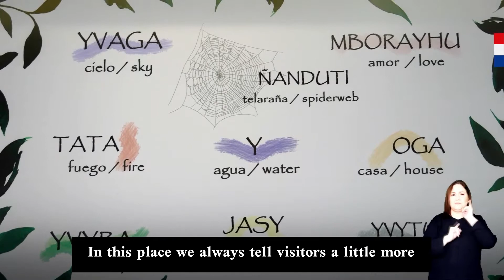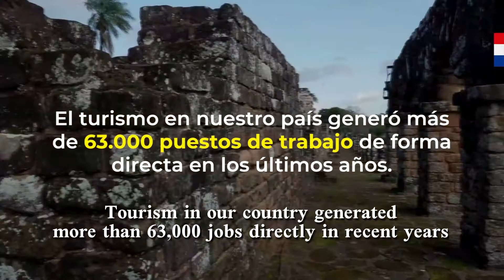Paraguay - Guías turísticos de comunidades ancestrales